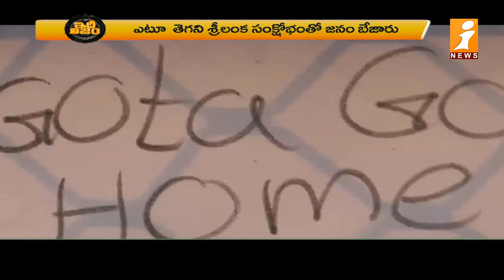శ్రీలంకలో విపరీత పరిస్థితులు | Sri Lanka Crisis Explained in Telugu | IdhiNijam | iNews